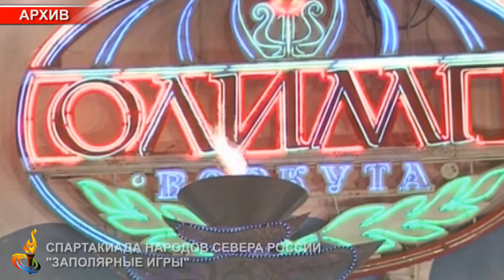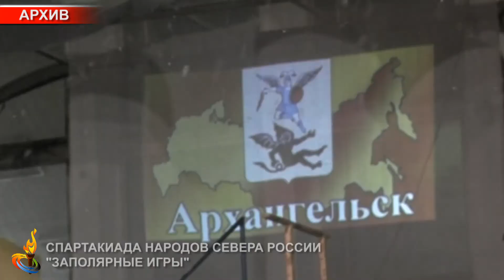Вся Воркута заполярная Скоро стартует Спартакиада!